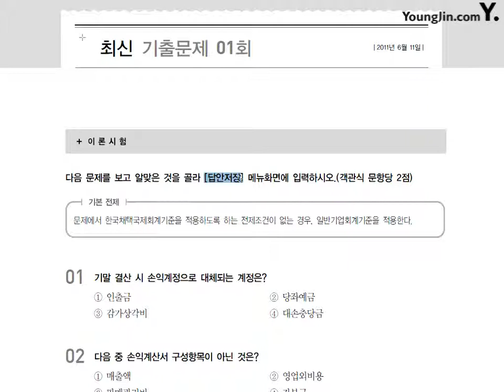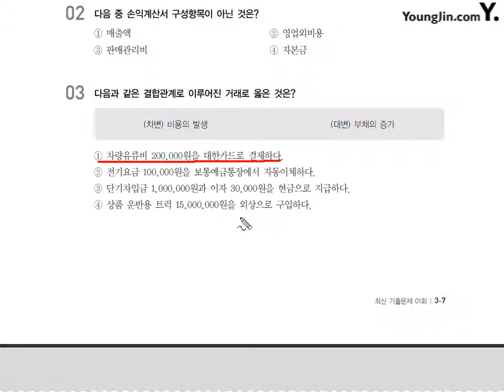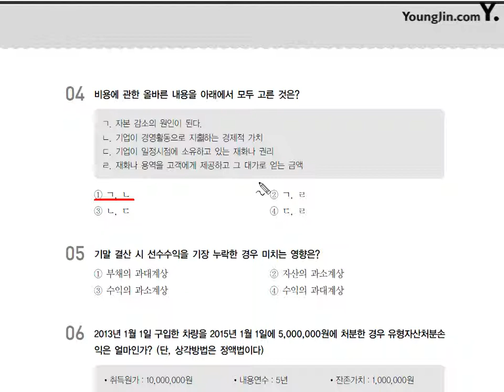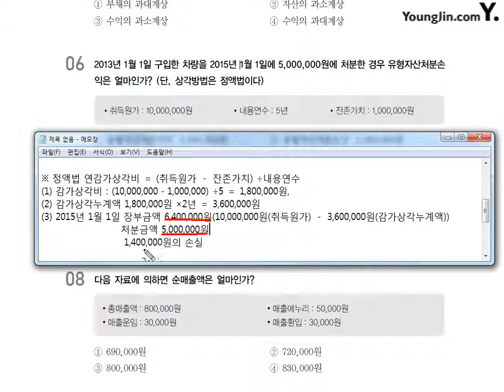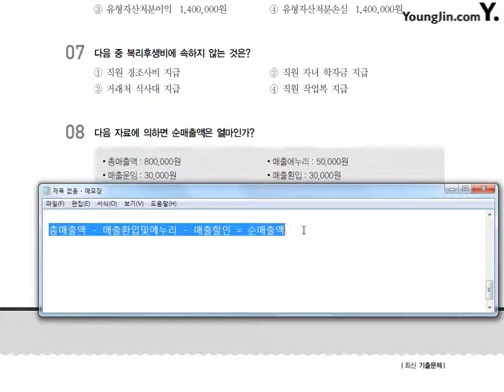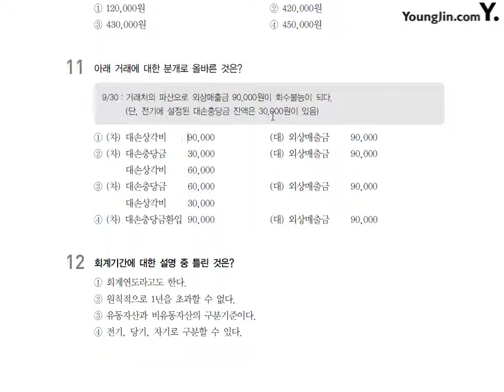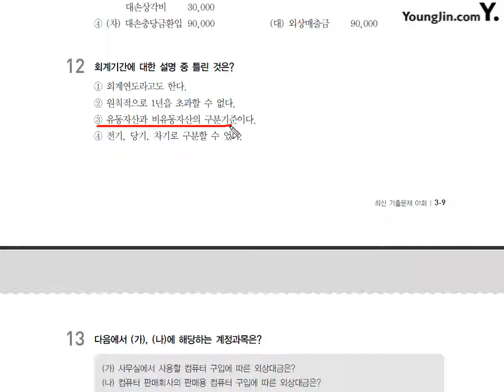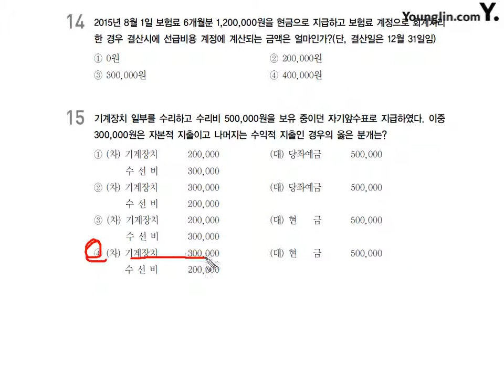[기출] 2011년 06월 11일 - 이론시험